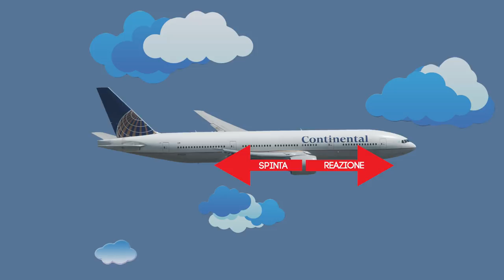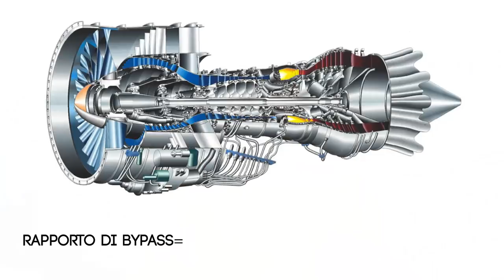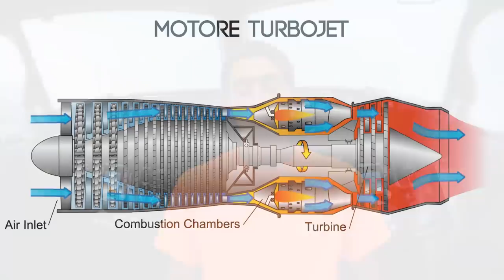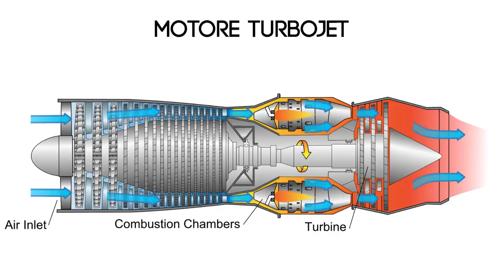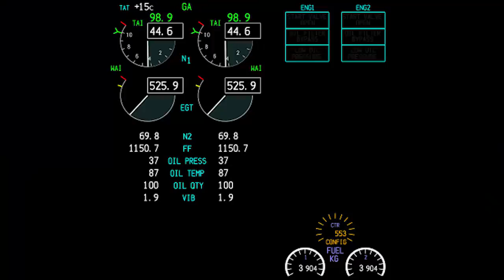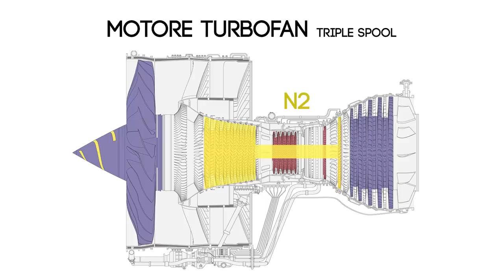Come funziona un motore aeronautico? Turbojet e turbofan [Lez.26]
Quasi tutti gli aerei di linea moderni sono spinti da motori turbofan o meno frequentemente da turbojet. In questo video capiremo con un linguaggio semplice da cosa si origina la spinta di queste fantastiche macchine in grado di sospingere in volo anche gli aerei più grandi.